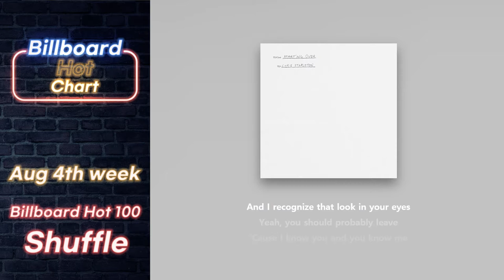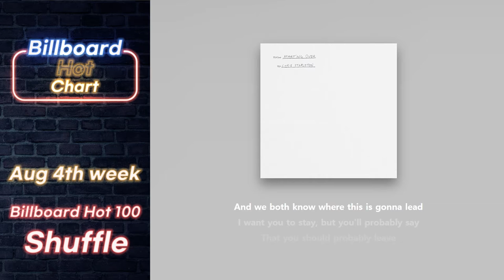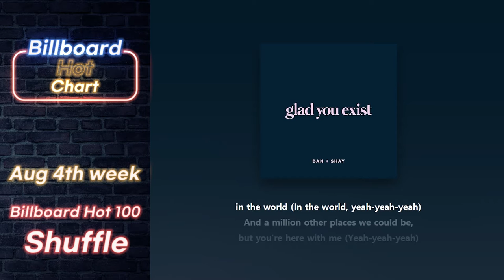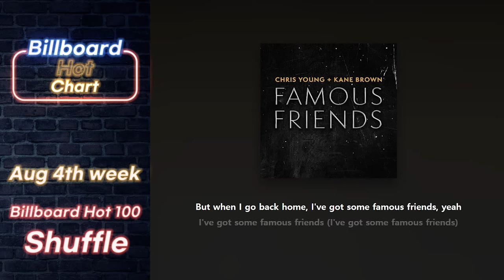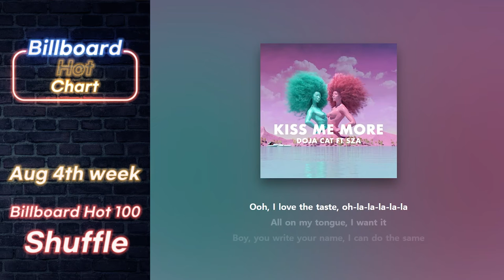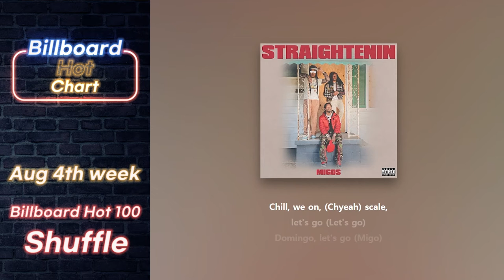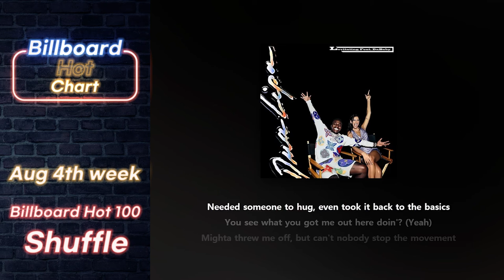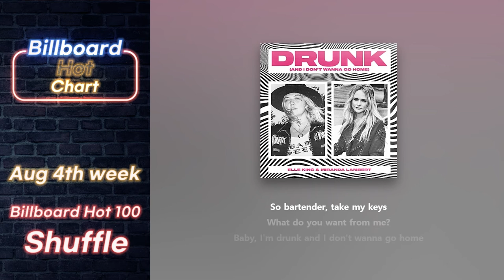⭐️𝐁𝐢𝐥𝐥𝐛𝐨𝐚𝐫𝐝 𝐂𝐡𝐚𝐫𝐭 𝐇𝐎𝐓 𝟏𝟎𝟎 𝐒𝐡𝐮𝐟𝐟𝐥𝐞⭐️This Week(26.08.2021) Top 50 Lyrics